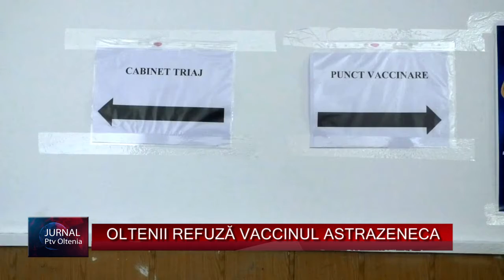OLTENII REFUZĂ VACCINUL ASTRAZENECA